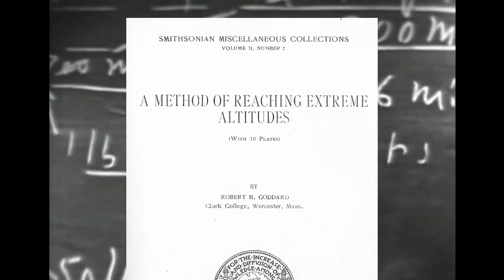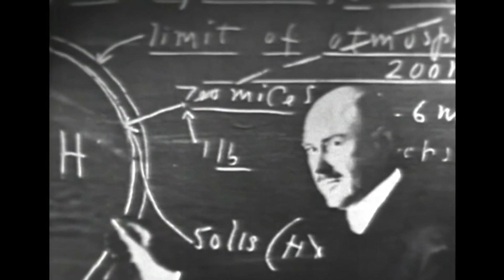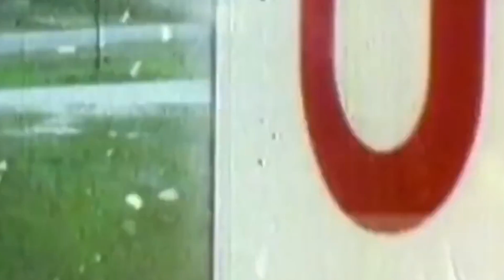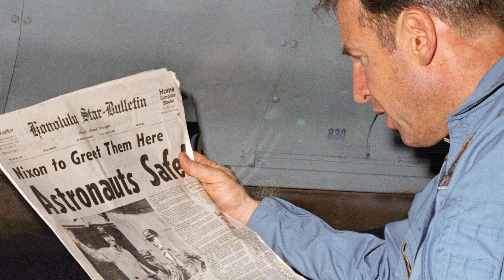Interview with CAPT James Lovell '52, USN (Ret.)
While in Annapolis for his 65th class reunion, CAPT James Lovell ’52, USN (Ret.), sat down with the Alumni Association for a conversation about what the Naval Academy meant to him, his passion for rocket technology and becoming one of the first NASA astronauts.  He reflects on his trip around the moon in APOLLO 8 and what it was like to peer back at the Earth from space.  Lovell also share his thought on the future of the space program – first to the moon, then to MARS.  Because it’s there.

The United States Naval Academy Alumni Association and the United States Naval Academy Foundation are two independent, not-for-profit corporations sharing a single president and CEO and operating as a fully integrated organization in support of the Naval Academy and its mission. The organization’s focus and core competencies are engagement and philanthropy in pursuit of complementary and closely aligned missions. The course set by Alumni Association founders in 1886 rings true today as the Alumni Association serves and supports the United States, the Naval Service, the Naval Academy and its alumni:

› by furthering the highest standards at the Naval Academy;

› by seeking out, informing, encouraging and assisting outstanding, qualified young men and women to pursue careers as officers through the Naval Academy;

› by initiating and sponsoring activities which perpetuate the history, traditions, memories and growth of the Naval Academy and bind alumni together in support of the highest ideals of command, citizenship and government.